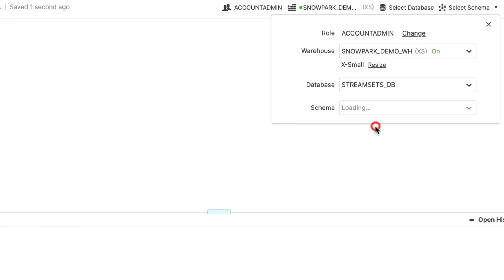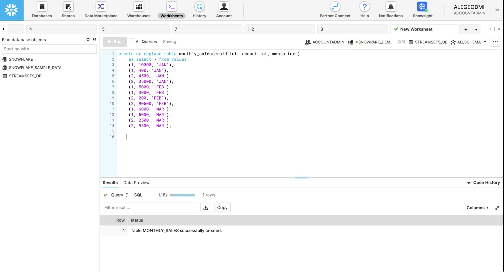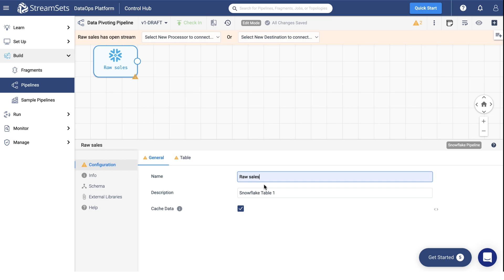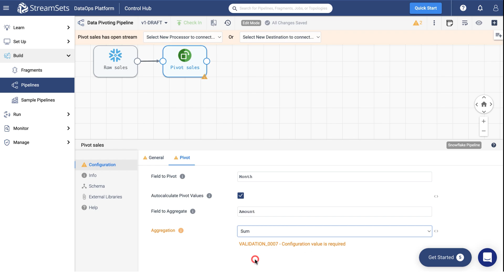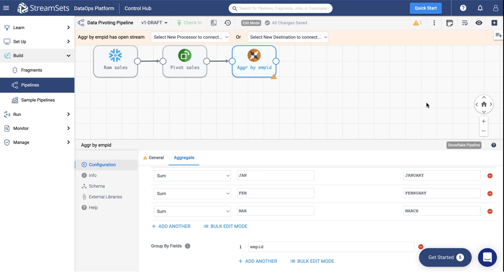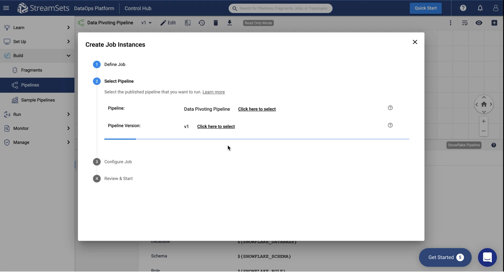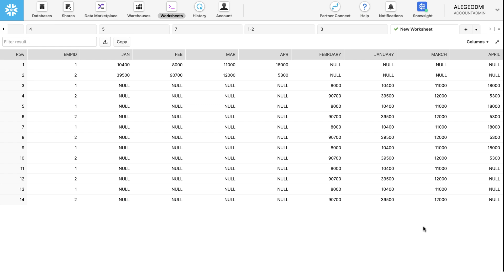Pivot Data for Aggregation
This video is part of a comprehensive course that covers the fundamentals of the StreamSets Transformer for Snowflake. To enroll in this free course, follow this

In this sample Snowflake pivot pipeline, we’ll use two processors–an aggregate processor that performs aggregate calculations and a pivot processor that performs a Snowflake pivot, turning unique values in a field into new fields and aggregating the results.

In just a few steps, you’ll successfully build a Snowflake pivot pipeline that pivots data for aggregation.

This pipeline uses Transformer for Snowflake, the first enterprise data transformation engine built on Snowpark.